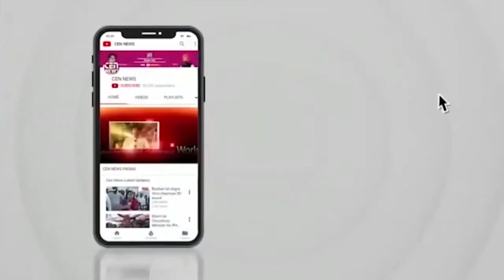राज ठाकरे का बीजेपी से सीधा सवाल, 'हिंदू बहुल देश में हिन्दू खतरे में कैसे ?